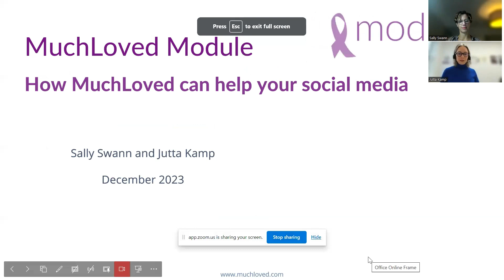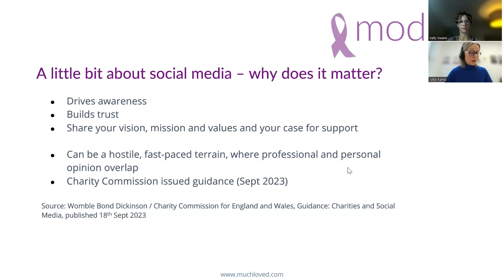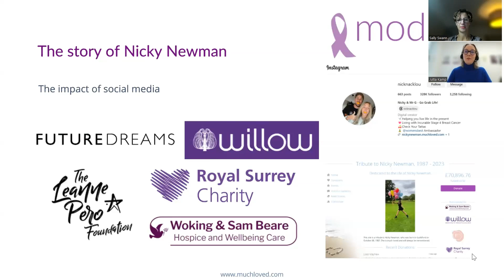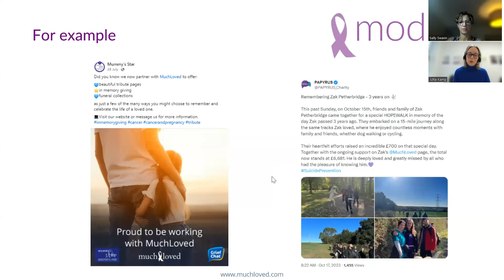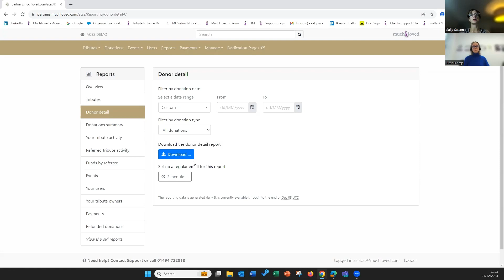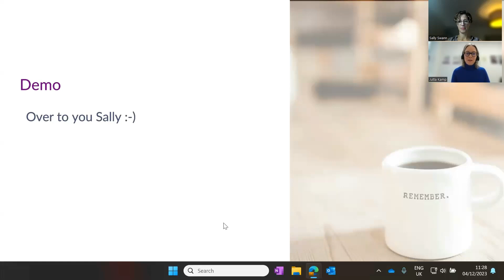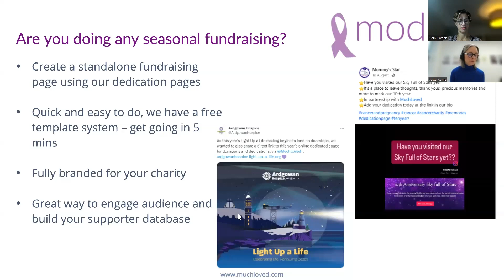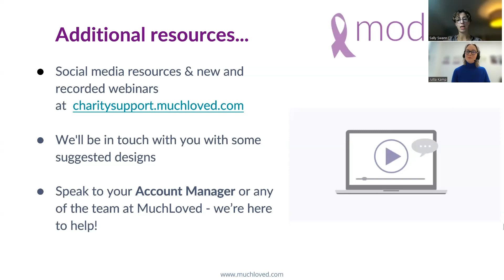CELEBRATING YOUR SUCCESS through Social Media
Explore everything that you can take advantage of. Such as long term in memory walls, campaign Dedication Pages, bereavement support through GriefChat and event functionality within a tribute page.